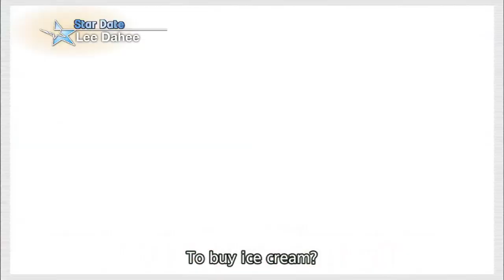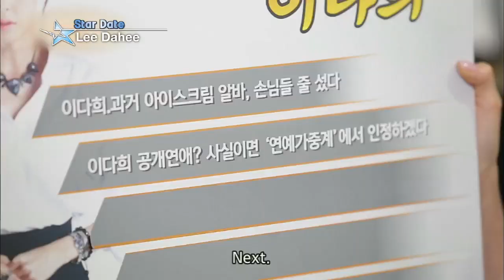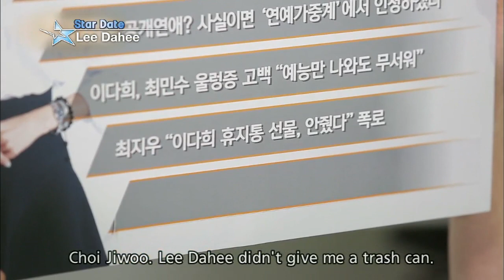Interview with Lee Dahee (Entertainment Weekly / 2016.02.05)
Interview with Lee Dahee